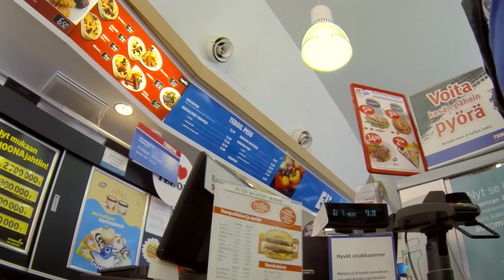Ilmainen Lounas: Jaska Osa 2/2 | Posse | MTV3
Possessa mukana Jaakko Saariluoma, Aku Hirviniemi, Jarno Laasala, HP Parviainen, Jukka Hilden, Jarppi Leppälä.